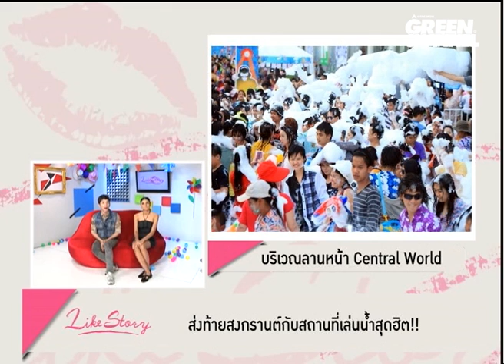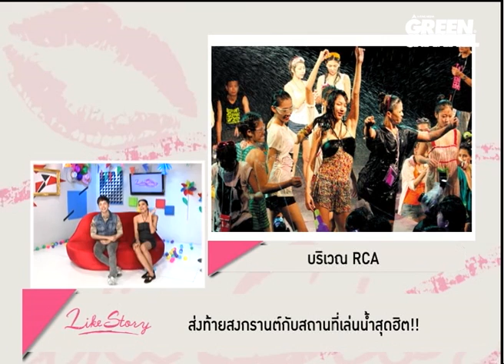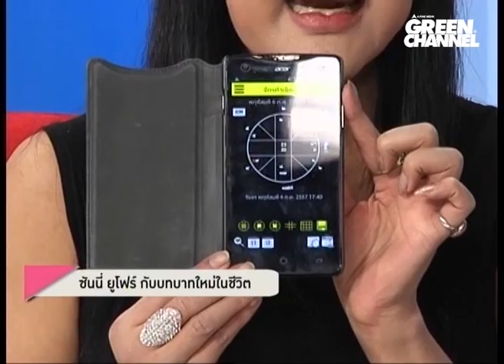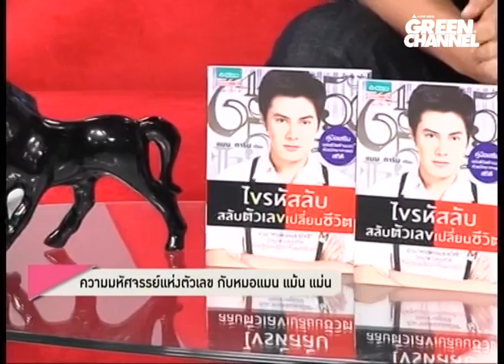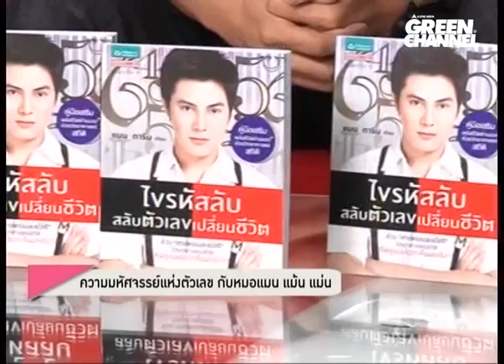Like Story - รวมโหราศาสตร์ดัง [15/04/57]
รายการ Like Story ตอน รวมโหราศาสตร์ดังที่เคยมาใน like story
ออกอากาศวันที่ 15/04/57 ทางช่อง GreenChannel